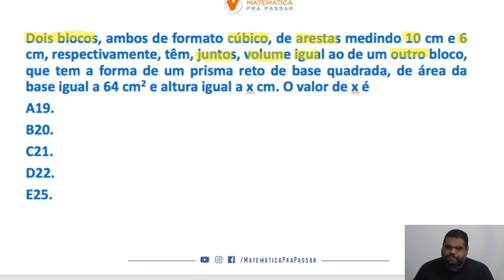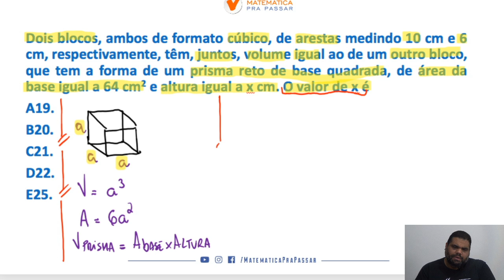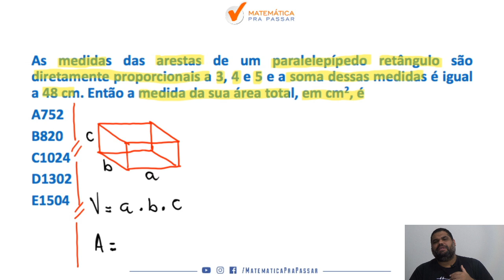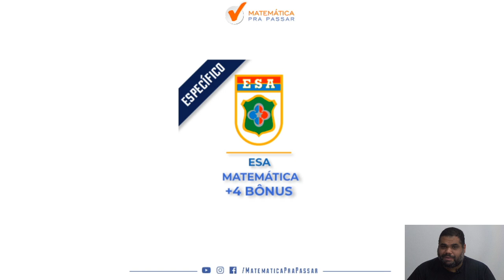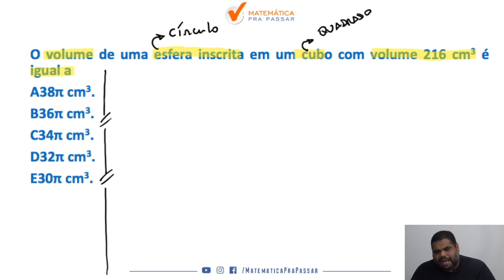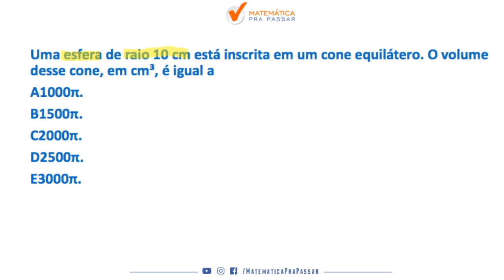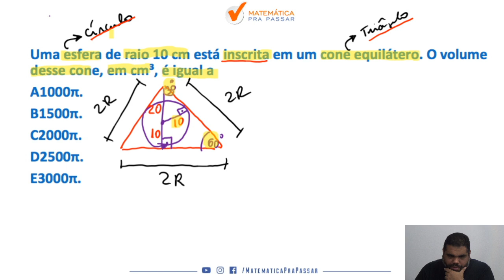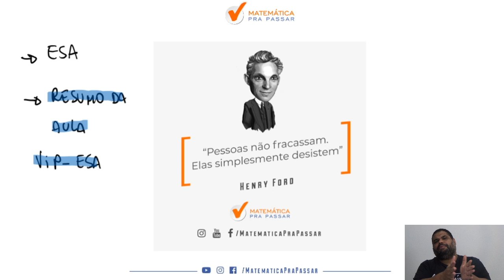Aprenda como Estudar Geometria Espacial em poucos passos para ESA .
Você não sabe como estudar Geometria Espacial em poucos passos  para ESA?

Quando vê uma questão de Geometria Espacial   já fica desanimado(a) por que não sabe nem por onde começar e sente que vai ficar de fora da ESA?

Então você precisa assistir esse vídeo onde nosso professor, Marcão , mostra como estudar   Geometria Espacial em poucos passos  para ESA.

Você terá um passo a passo para resolver qualquer questão de Geometria Espacial  e nunca mais terá dúvidas na hora da prova da ESA.

Agora basta dar o play no vídeo e aprender com o Método MPP como estudar Geometria Espacial em poucos passos para ESA.